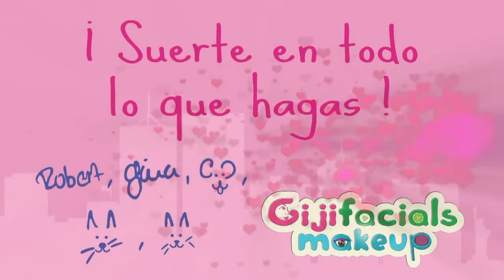[Handmade] - Hướng dẫn làm trứng gà luộc hình trái tim - MinHouseSystem.com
XƯỞNG GIA CÔNG SẢN XUẤT MIN HOUSE - Chuyên gia công và sản xuất các sản phẩm từ gỗ như: Đồng hồ treo tường, Đèn để bàn, Đèn treo trang trí, Trang sức, Móc khóa, Chậu trồng hoa…

Sử dụng nguyên liệu gỗ cao cấp, kết hợp với công nghệ Laser, cùng các kỹ thuật in ấn hiện đại. MIN HOUSE mang đến các sản phẩm độc đáo, sáng tạo, giàu tính thẩm mỹ, nhằm phục vụ nhu cầu làm đẹp và trang trí của Quý Khách hàng.

MIN HOUSE chuyên cung cấp:

. Đồng hồ treo tường giá sỉ

. Móc khóa giá sỉ

. Đèn trang trí giá sỉ

. Trang sức giá sỉ

. Chậu trồng hoa giá sỉ

Ngoài ra MIN HOUSE còn nhận gia công các sản phẩm, quà tặng theo yêu cầu của khách hàng.

Sản phẩm của MIN HOUSE luôn mang đến những ưu việt:

. Sản phẩm được sản xuất theo quy trình Quốc tế.

. Nhận gửi hàng trên toàn quốc.

. Được kiểm tra tỉ mỉ trước khi đóng gói thành phẩm.

. Có bộ phận thiết kế theo yêu cầu của khách.

. Sản phẩm chất lượng cao.

. Nguồn hàng phong phú, ổn định.

. Sản phẩm đa dạng và độc đáo.

. Luôn được cập nhật với những xu hướng thịnh hành nhất.

. Được đổi sản phẩm khi bị lỗi.

Địa chỉ: 688/93/70 Quang Trung, P.11, Quận Gò Vấp, Tp.HCM, Việt Nam